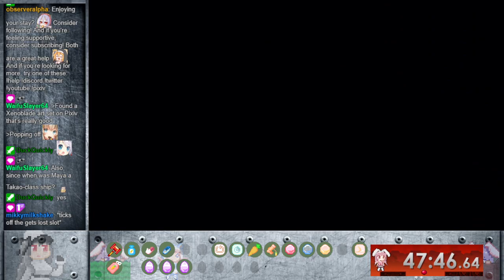Rabi-Ribi Rando 4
Oops, been a minute. More uploads soon. Full (but kinda old now) Outer Wilds playthrough and currently streaming Neon White playthrough on the way.

Rabi-Ribi randomizer randomizes map transitions and item layouts. The goal of randomizer is to find 5 eggs.
The settings for this seed are as follows:
5 eggs total: 4 hard to reach, 1 "free"
9 constraint changes (these alter the map)
Knowledge required: Advanced
Trick difficulty: V. hard
Difficulty rating: 11.00 (I think, I don't remember)